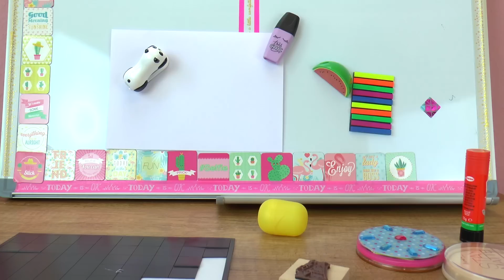DIY Inspiración | DIY organizadores de papel y para cosméticos | Hermosas ideas español